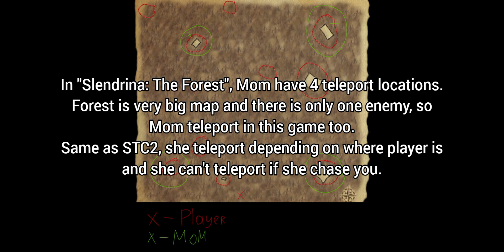Spawn/Teleport Locations of Enemies | Exploring the Secrets of Slendrina #24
00:00 - Intro
00:04 - The Child of Slendrina
00:50 - Slendrina X
02:24 - Slendrina: Asylum
02:59 - Slendrina: The Cellar 2
04:34 - Slendrina: The Forest